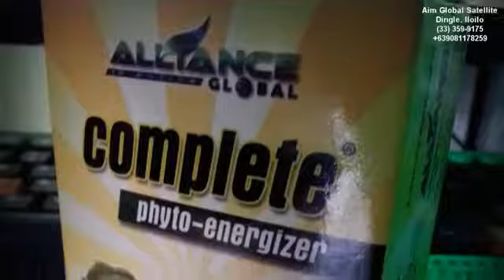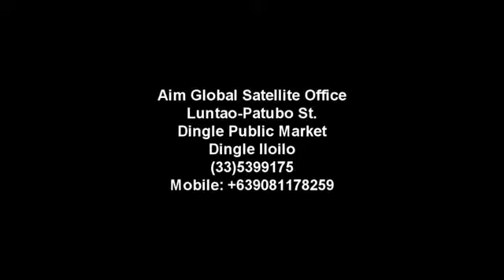Aim Global Product Testimonial TB Meningitis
Aimglobal

This is the only Multi-Level Marketing company I know
where the owners themselves go around
the country to introduce the product and the business to
thousands of distributors.

•It has partnered with Nature’s Way, a giant supplement/
herbal company in the USA.

•It is a legal, moral and ethical way of doing business.

AIM Global or Allaince In Motion
Global Inc. is a company that
proclaims their commitment
wellness all around the world.

Skype : kharren.gina.valdez

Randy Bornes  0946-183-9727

Or aim Cesar Edaño
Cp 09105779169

member in Fiji Australia

member in Hong Kong

Like ✔ Tag ✔ Share ✔ Comment ✔